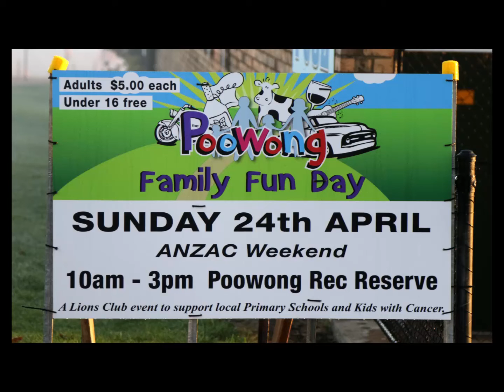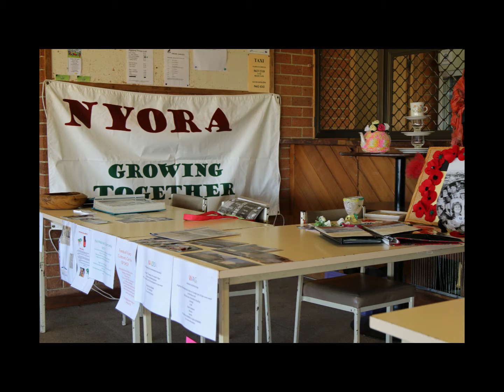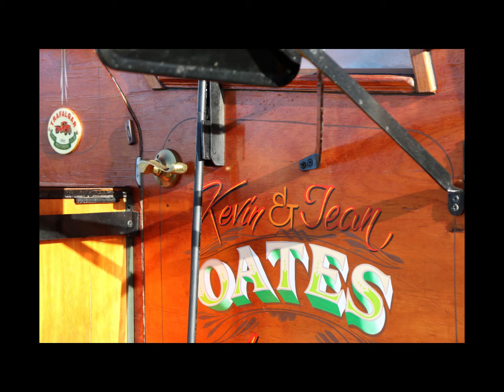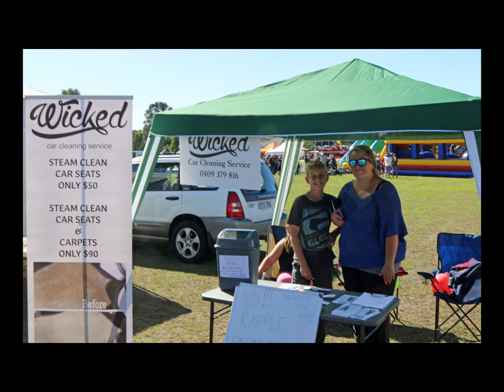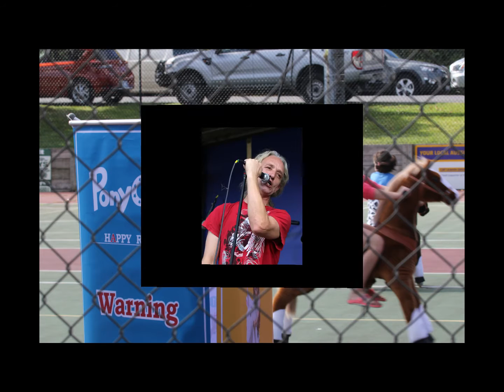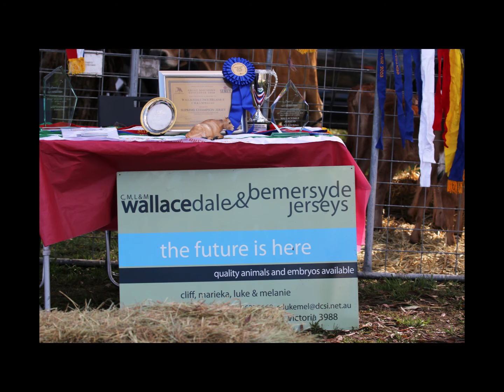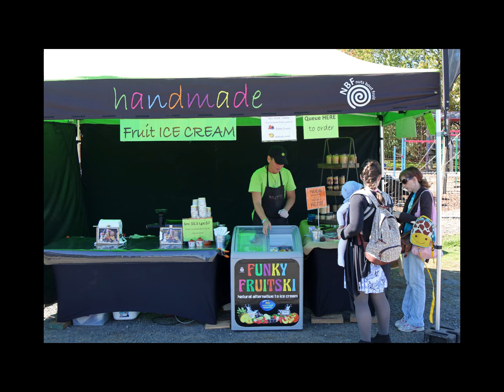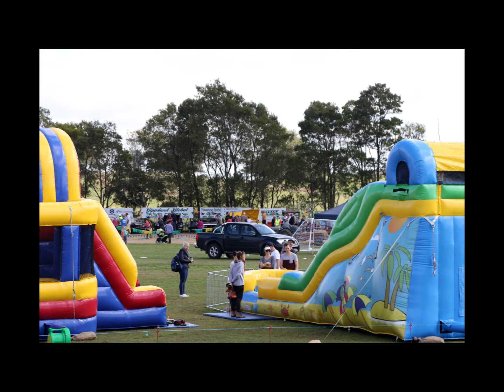Poowong Family Fun Day 2016